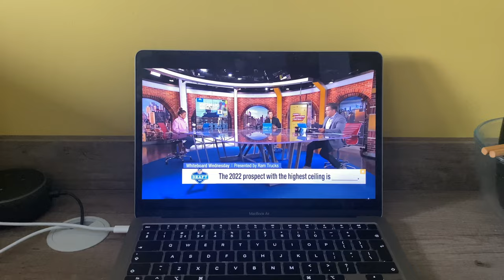My Draft Experience